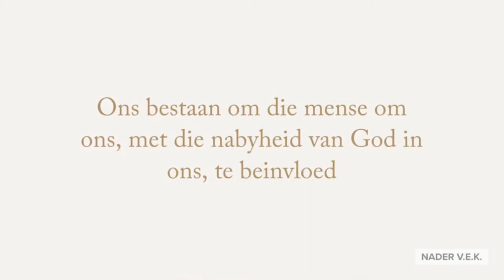Hier Is Ek Here - Undone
In n stukkende gebroke wêreld, waar die taal en optrede al meer gebrokenheid verwoord...is jy, kind van God geroepe, tot die lof van Sy heerlikheid!
‬‬ “In the year that King Uzziah died, I saw [in a vision] the Lord sitting on a throne, high and exalted, with the train of His royal robe filling the [most holy part of the] temple.”
‭‭Isaiah‬ ‭6:1‬ ‭AMP‬‬

en sluit aan by ons youtube kanaal vir nog Afrikaanse Preke
Volle Evangelie Kerk Secunda, Nader gemeente.
Pastoor Dalené Janse van Rensburg